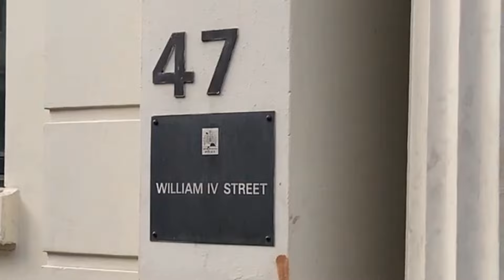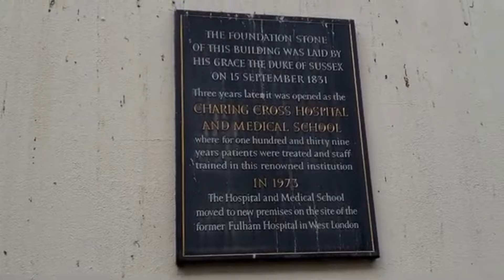"That's enough for you" - Charing Cross Fail (So close!)